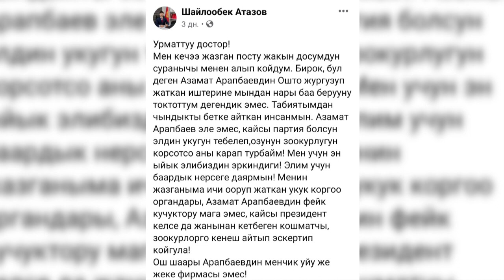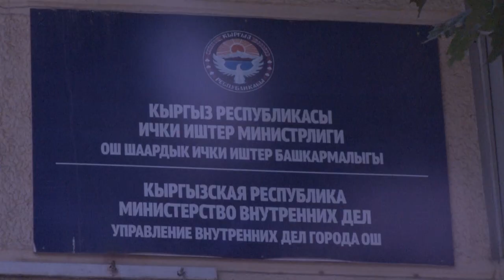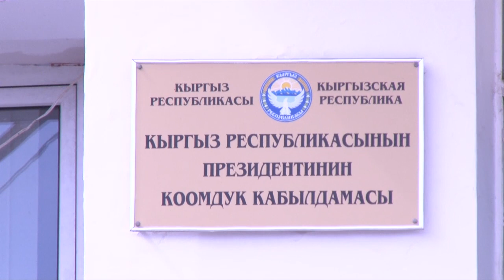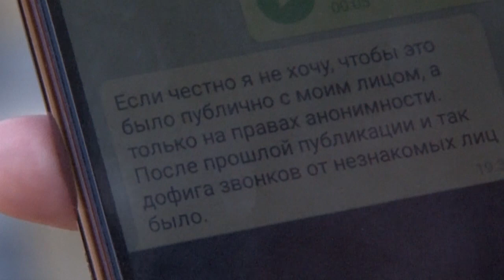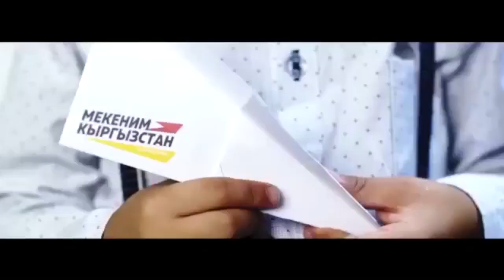МИЛИЦИЯ АТАЗОВДУН АРАПБАЕВГЕ КАРАТА ЖАЗГАН ПОСТУН ИЛИКТЕДИ